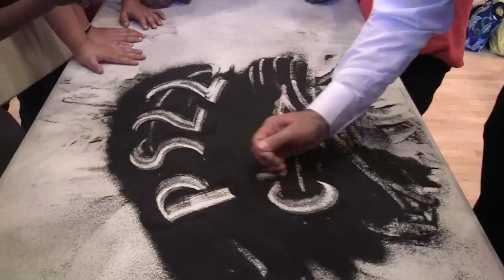Joe Castillo Does A PS22 Chorus Sand Painting!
Before former members of our PS22 Chorus joined sand story-teller Joe Castillo for a rousing performance at the finale of America's Got Talent, they met up earlier that week and shared their respective talents!  Check out some behind-the-scenes fun!